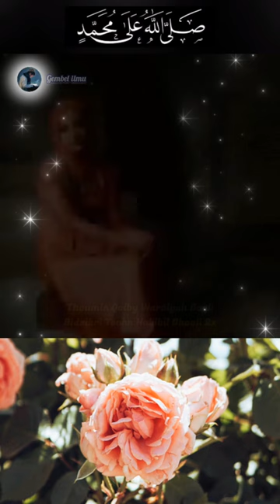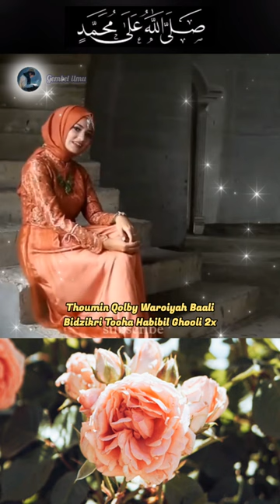LAGU THOUMIN QOLBI | PUJA SYARMA